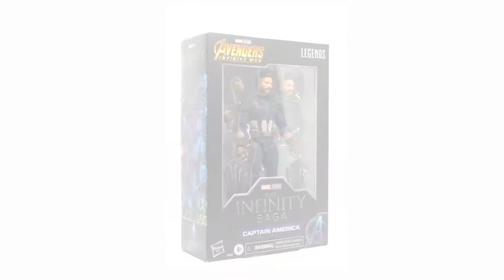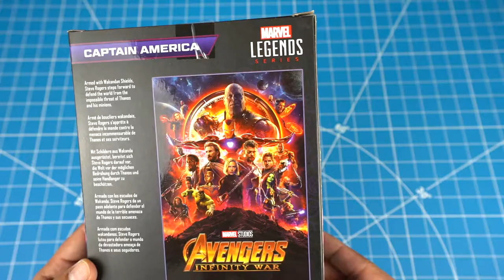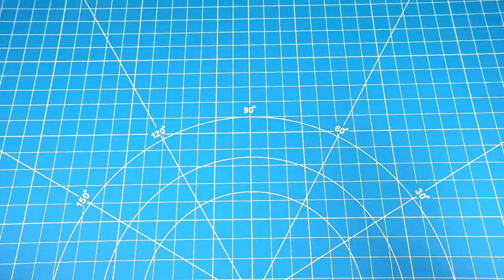CAPITAN AMERICA | MARVEL LEGENDS | INFINITY SAGA SERIES | RESEÑA EN ESPAÑOL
Hoy les hago el gran unboxing del Capitan America de la pelicula Avengers Infinity War. Esta figura es de Marvel Legends Infinity Saga.